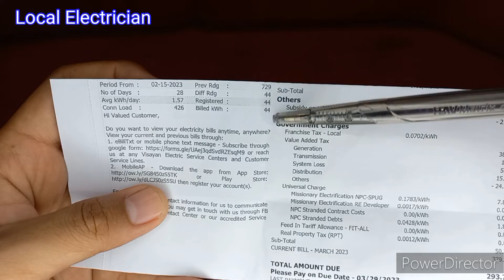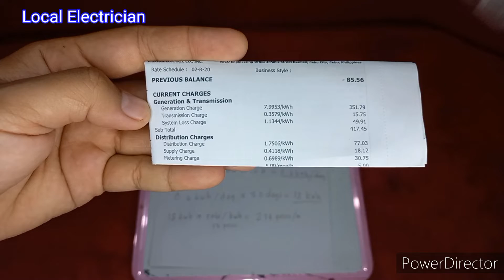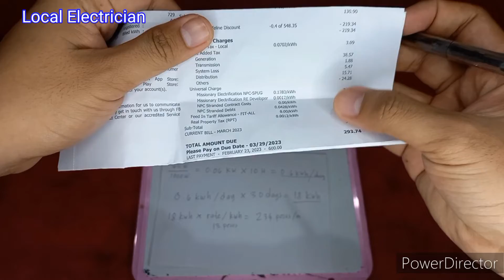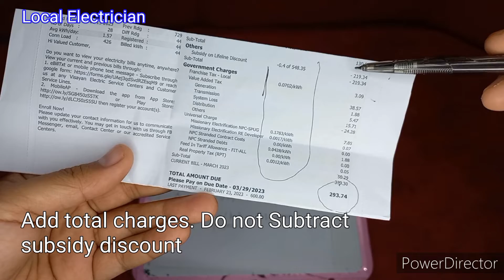Electric Fan Consumption in One Month | Computation of Electric Bill | Local Electrician